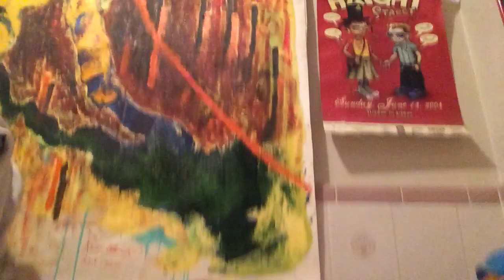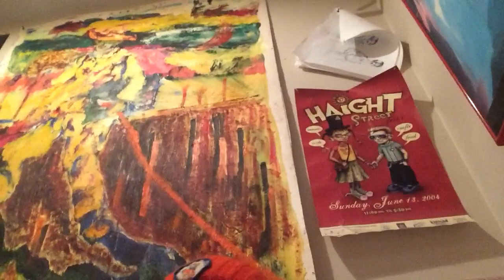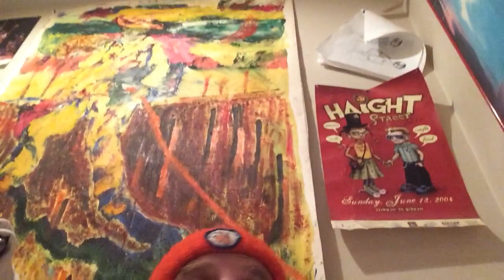Fukushima News; Fluxus THIS climax first NOAA says Big Salmon disappearing because Orcas eat them,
Fluxus this YOKO ; SIZE MATTERS ;; Who is on second NOAA is on 3 rd dead apathy America stuck at first base ;; Yoko ono dada vs. Kevin D. Blanch Ph.D. Anti neo Yoko dada The Insanity Fukushima Denial crescendo,,The chello now plays the bow, foreplay after sex, up is down Black is White wrong is right Kevin D. Blanch Ph.D. "July 28 2019 “ in Fukushima reactors Lesley Stahl: So how long will it be lethal?
Lake Barrett: It will be lethal for thousands of years.
Lesley Stahl: What we're talking about really is three meltdowns?
Lake Barrett: Yes. It was truly Hell on Earth.“